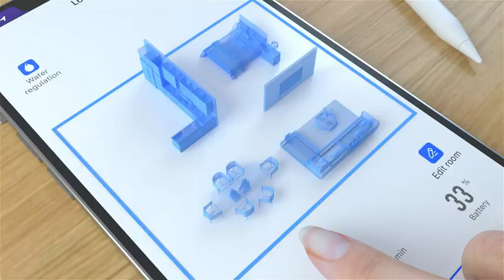Laresar Robot Vacuum and Mop with Auto Dirt Disposal Max 3500pa Suction App Control Editable Map Lid